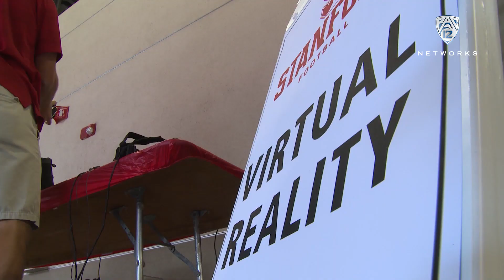Stanford football at the forefront of virtual reality quarterback training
Pac-12 Networks' Ashley Adamson talks with Derek Belch, a former Stanford kicker, who's helping his alma mater pioneer new ways for quarterbacks to get experience without ever stepping on the field thanks to virtual reality.